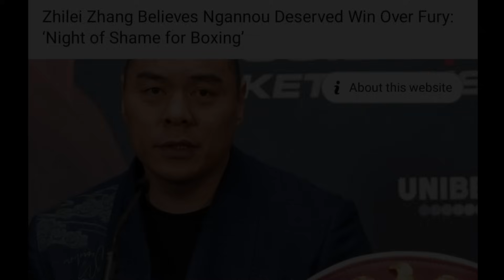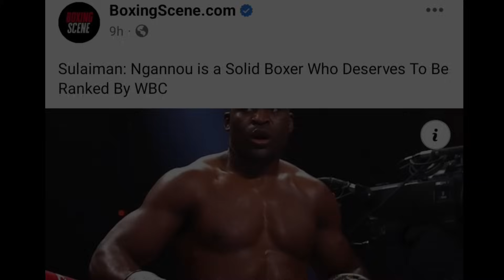Inoue: Tapales Knockout Lang Abutin! Casimero Hinamon! Fury Nangdaya ba!?